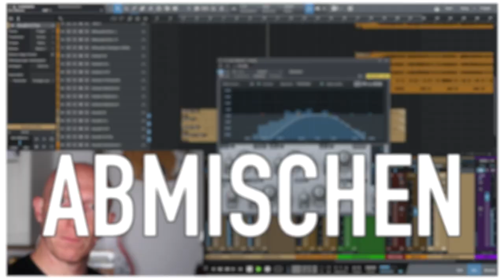Mach mal lauter & gib uns einen Namen: Der Recording-Blog Podcast startet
Pilot-Folge Podcast: Dein Podcast mit Jonas vom Recording-Blog und Mastering-Engineer Björn Schlüter vom storiamastering.com